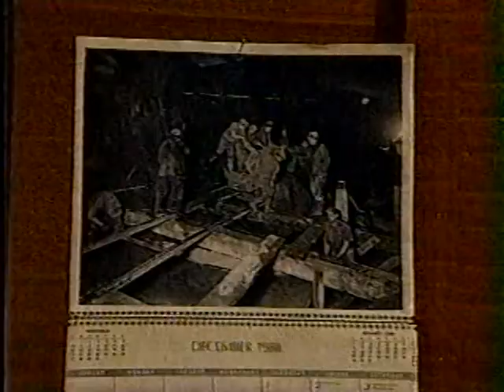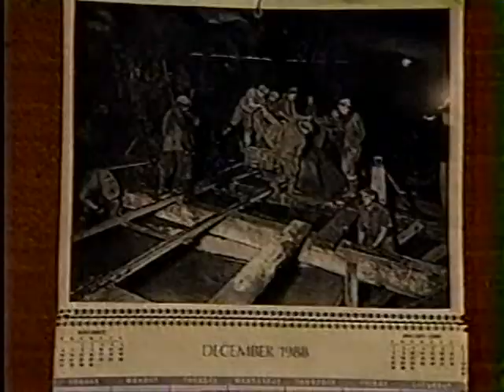One Life to Live 12/19/1988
Mari Lynn and the Fraternity Row cast throw a Christmas party for local orphans. Megan invites Max and convinces him to play Santa. Christine finds Wade at Angel Burgers and confesses she no longer thinks Viki is her mother. Wade suggests they go to Wilmington Hospital and look for her birth records. Later, Wade and Christine find proof that Christine's parents were Leo and Emily Cromwell.

In New York, Lysander Clair hypnotizes Viki in front of his audience. Michael fears that Viki may reveal too much and others watching may learn the secrets of Eterna. Viki remembers fighting with her father and running away. Before she can discover where she was running, Gabrielle pulls the fire alarm. Later, Viki remembers running towards a tunnel in the mountain and seeing a terrible explosion.